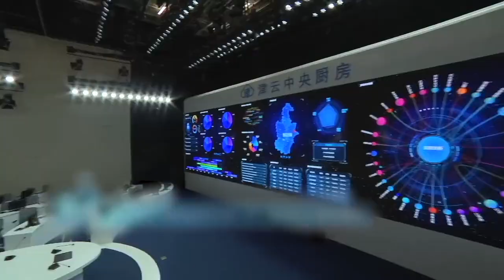情感熱播綜藝《愛情保衛戰》：男友太好面子剛畢業就回家請客送禮